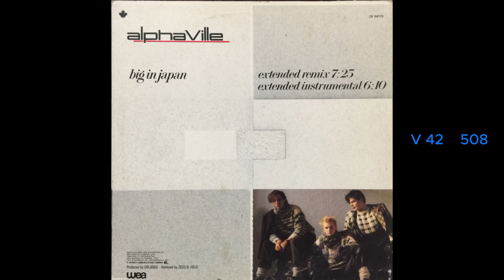ALPHAVILLE Big in Japan (extended remix) (1984)